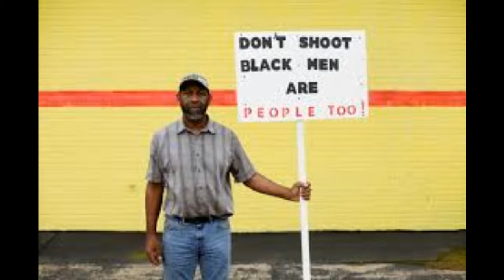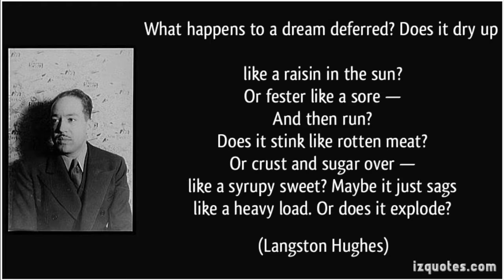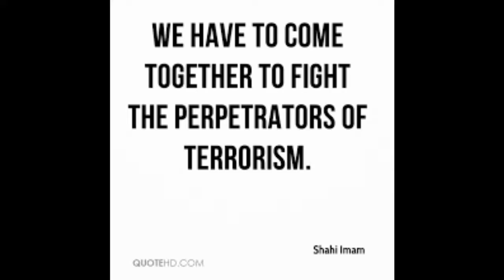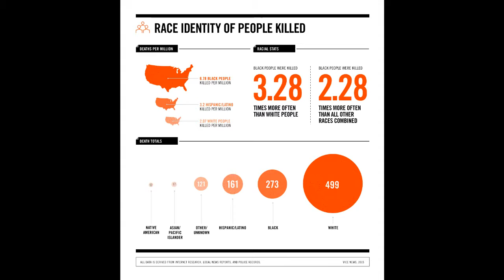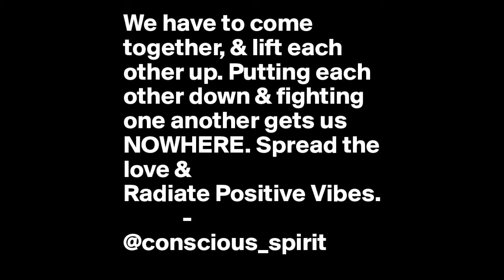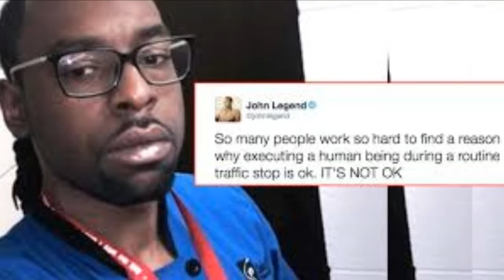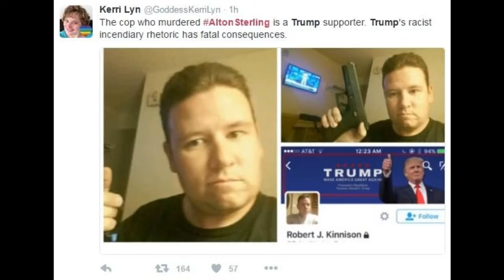FOCUS with Ron Frierson - July 8th, 2016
FOCUS is a dynamic issue-driven program offering intelligent discussion on a variety of topics including Politics, Business, and Pop Culture.